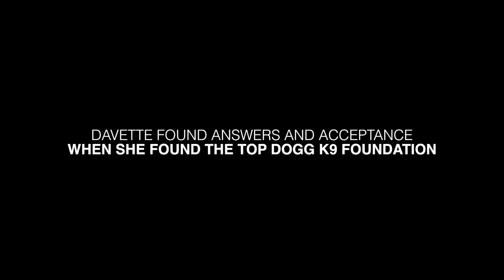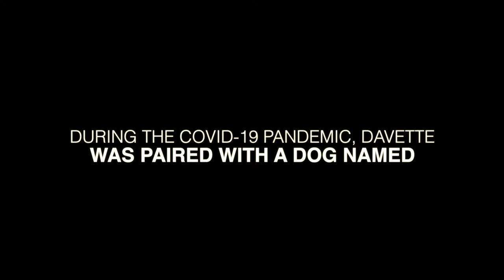Partnership Spotlight: Top Dogg K9 Foundation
Top Dogg K9 Foundation’s mission is to reduce the number of military families that are impacted by suicide due to mental illness each year. They accomplish this by rescuing, training and pairing suitable K9s with disabled veterans from the Army, Navy, Air force, Marine and Coast Guard, including Gold Star Families.

Service dogs specialize in post-traumatic stress disorder and traumatic brain injury, as well as mobility assistance.

This video brings Top Dogg’s mission to life through its founder and the story of a war veteran.